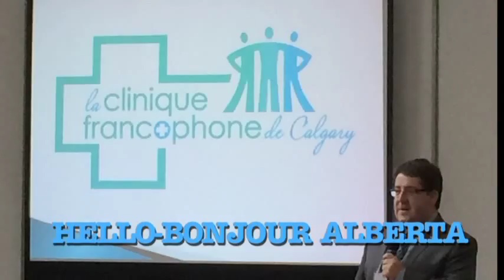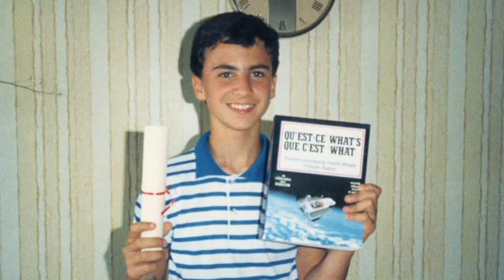Season 9, Ep. 90:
François Therrien, PhD
Royal Tyrrell Dinosaur Palaeoecology